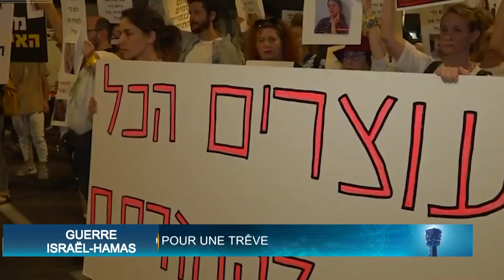Le Flash de 10 Heures de RTI 1 du 22 novembre 2023 par Michelle Mambo Sogodogo